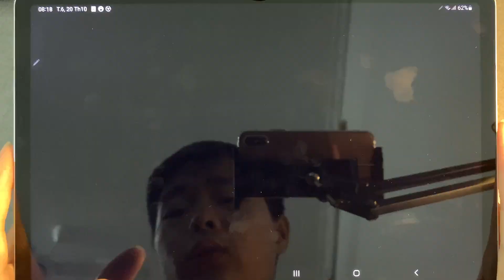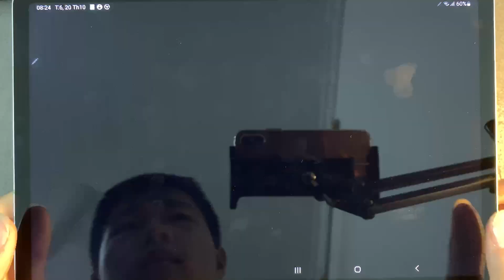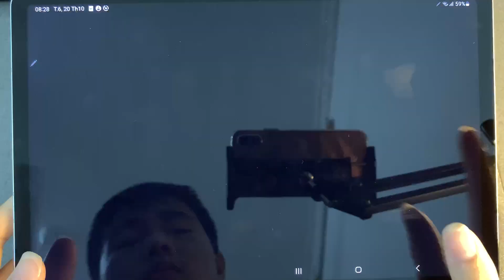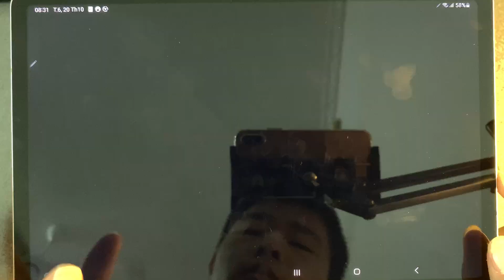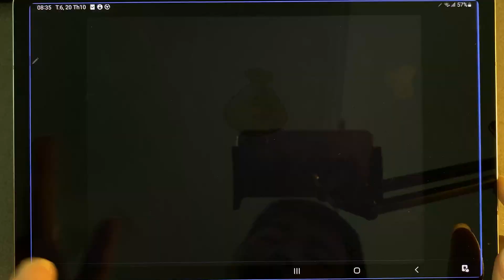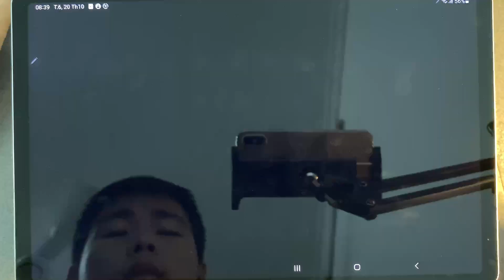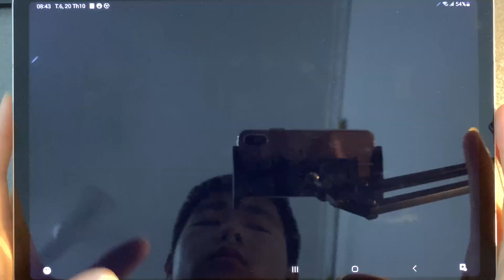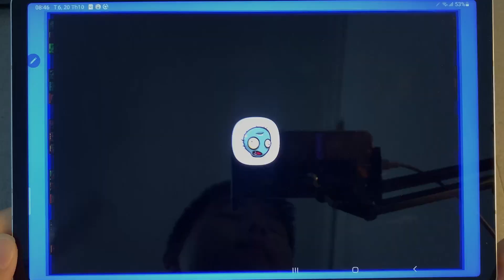Plants Vs Zombie ,Zombie Devil,Plants Vs Zombie Hero,Zombie China HD,Zombie Stunami,Zombie Gold 2